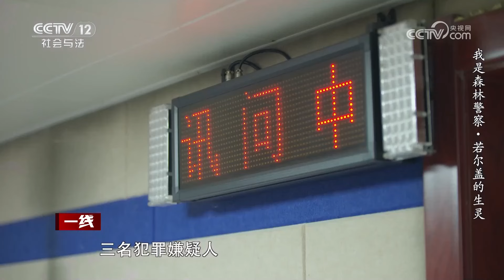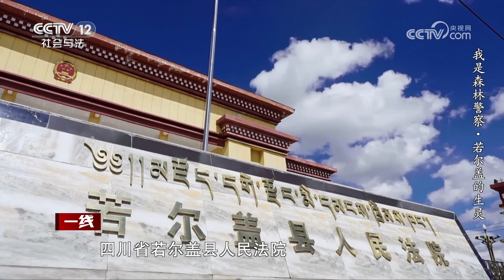《一线》严防偷盗野生动植物行为 四川阿坝州森林警察在行动！20241106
本期看点：若尔盖河湖岔流、纵横交错的水系培育了世界上最大、保存最完好的高寒泥炭沼泽湿地。湿地完善的生态系统滋养着“鸟中大熊猫”黑颈鹤、铁布梅花鹿、白尾海雕等珍稀保护动物，更为母亲河——黄河涵养着丰沛的水源。为了确保若尔盖湿地野生动植物种群及栖息地安全，严防乱捕滥猎、偷盗野生动植物的行为，四川省阿坝州若尔盖县公安局森林警察大队的民警们会不定期开展巡护工作。